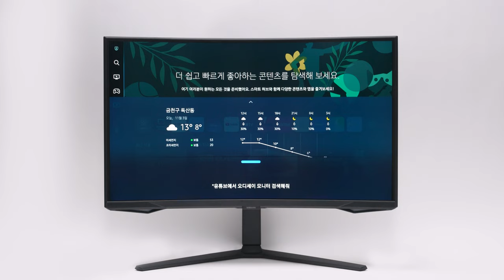Bixby - 삼성전자 오디세이 G6 S32BG650